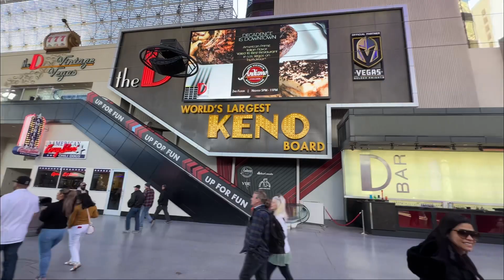Fremont Street Experience Las Vegas Downtown Walk 2/27/2023 | Old Glitter Gulch Old School Vegas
Join me as I walk the Fremont Street Experience in Downtown Las Vegas, Nevada

Music in video for copyright purposes
Song: The Feels
Artist: Owl Nest